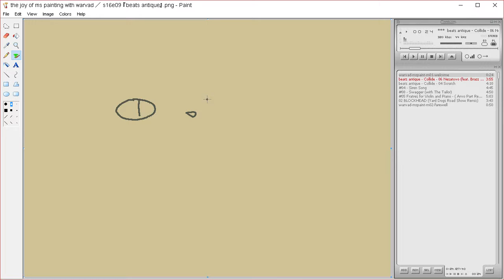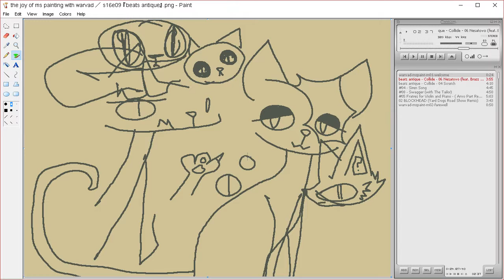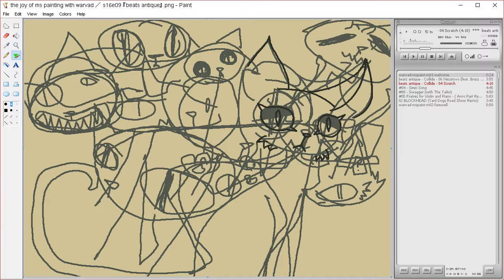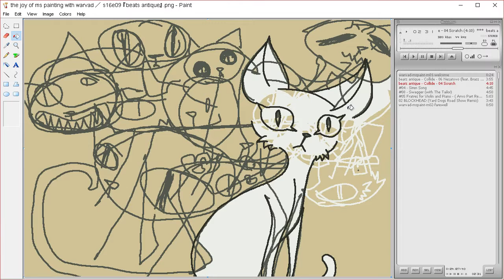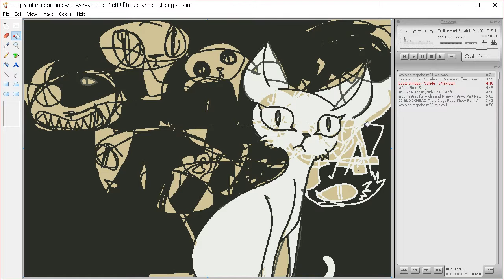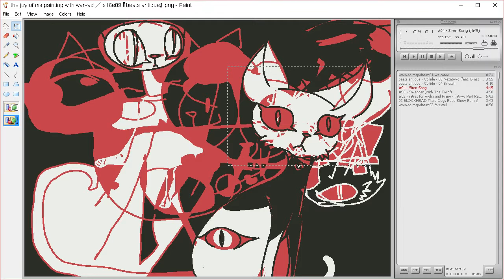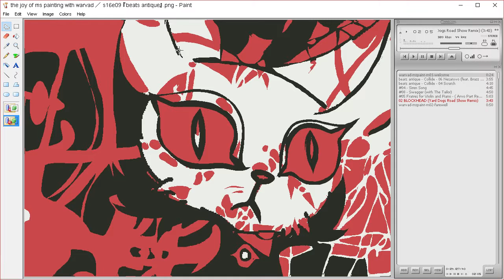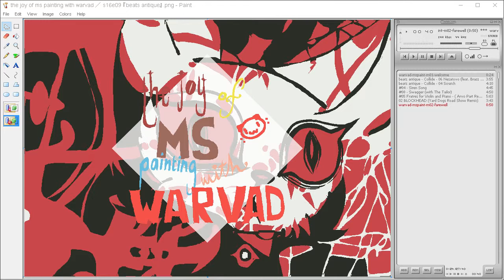the joy of ms painting s16e09 『 beats antique 』